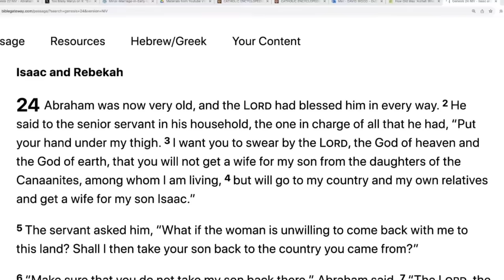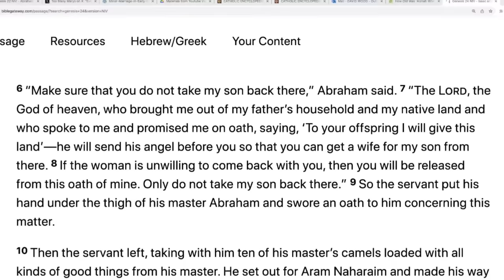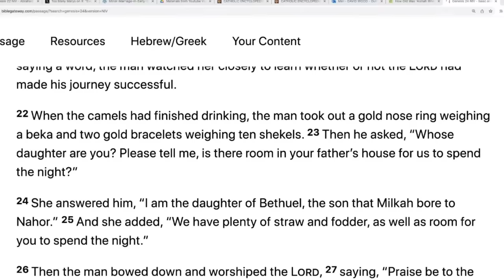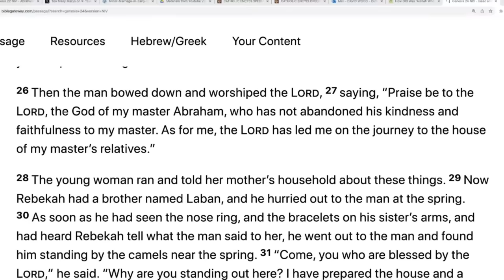SHAYKH UTHMAN GIVES PROOF REBEKAH WAS 3 YEARS OLD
Shaykh Uthman of One Message Foundation gives Proof that Rebekah was 3 Years Old.
David wood vs one message foundation on the Age of Rebekah